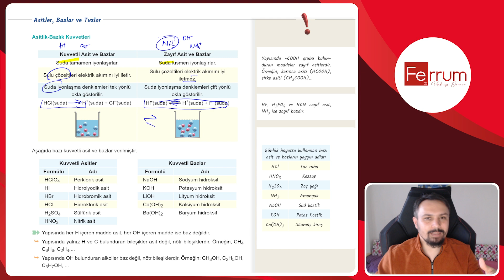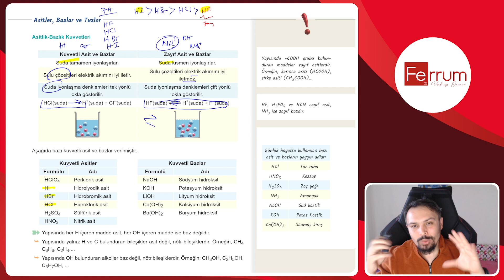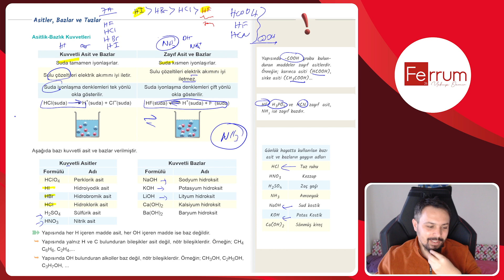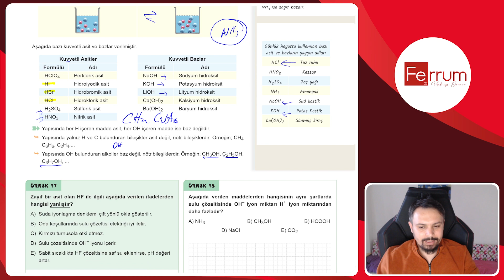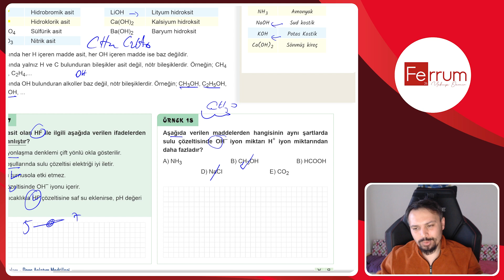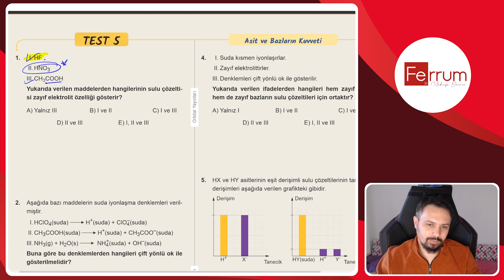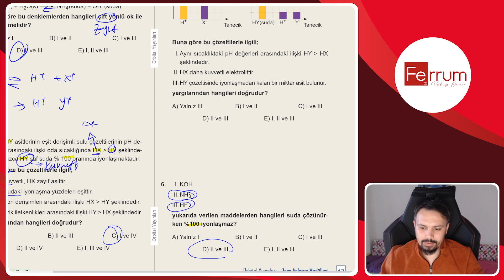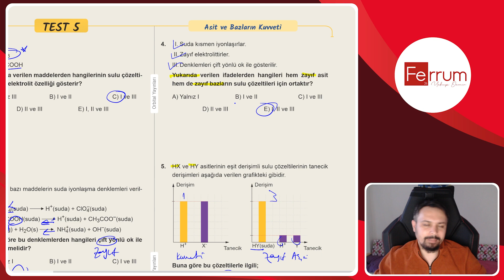Asitlik Bazlık Kuvveti | Asitler, Bazlar ve Tuzlar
- Kimya ile ilgili paylaşımlar için telegram kanalıma katılabilirsiniz.